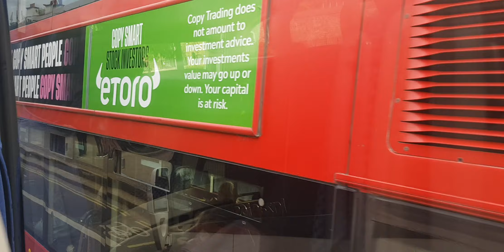Here is the 87 bus in Waterloo Thursday 18 May 2023